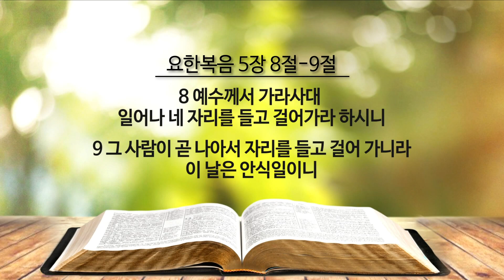[박옥수 목사 10분 말씀] “일어나 네 자리를 들고 걸어가라” /요한복음 5장 8절-9절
굿뉴스 스페셜 10분 말씀 입니다.
“일어나 네 자리를 들고 걸어가라”
ㅡ 말씀 / 박옥수 목사
ㅡ 요한복음 5장 8절-9절